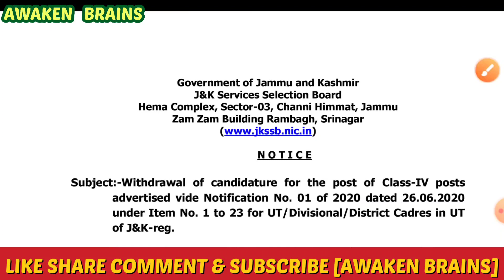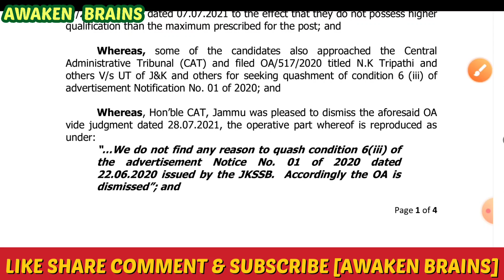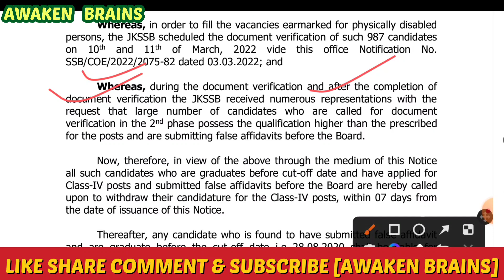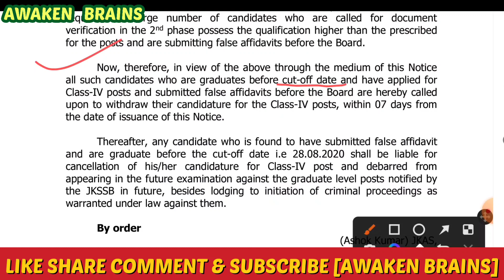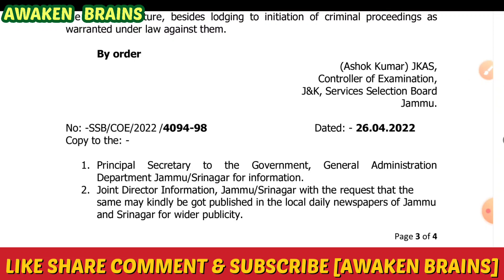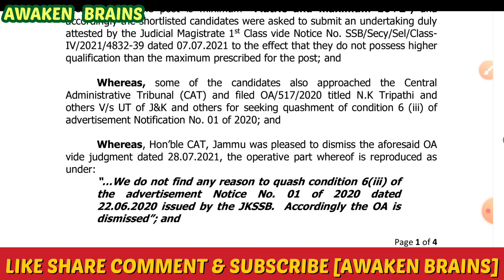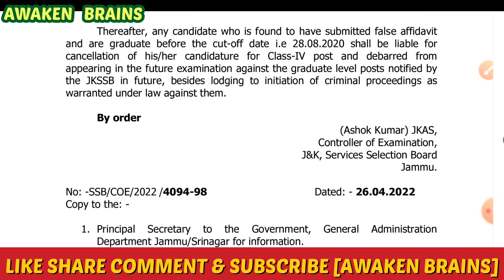JKSSB WITHDRAWAL OF CANDIDATURE FOR CLASS IV POSTS||ABOVE 12TH NOT ELIGIBLE FOR CLASS 4TH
@Awaken Brains
Thanks

Join our Telegram Channel {Awaken Brains}